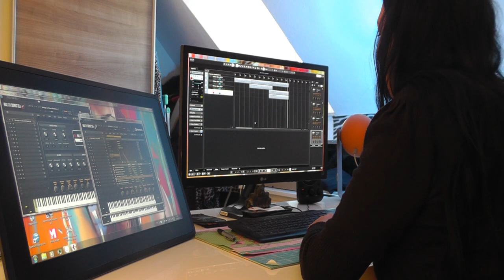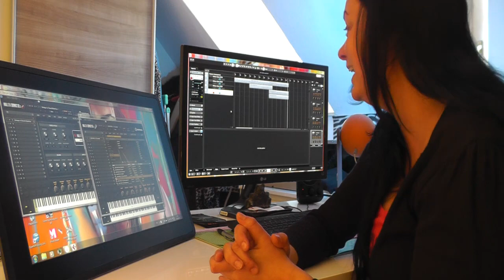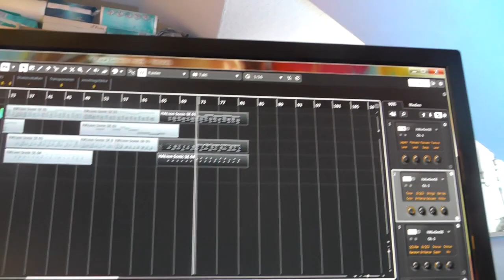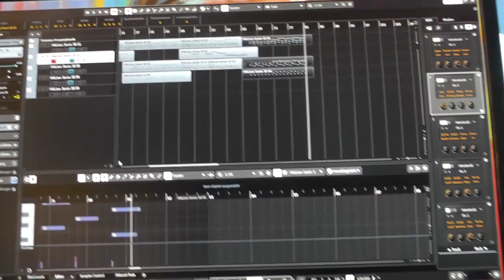Inspiration Musik /Komponieren mit Cubase Elements 10/ Pianoklang in Kombination mit Orchester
😊 Drückt auf die Glocke, damit ihr kein Video mehr von mir verpasst.🔝
😊Kommentiert, damit ich Antworten kann.🔝
😊Stellt mir Fragen, damit ich sie euch beantworten kann.🔝
Musik mit Cubase Elements 10

NEU / ONLINE WORKSHOPS / INDIVIDUELL /
☘Kostenlose Tutorials auf YouTube🎨
☘Für Anfänger und Fortgeschrittene 🎨
☘Malschule🎨

🔝Dozentin erklärt🔝

❤Acrylmalerei einfach umgesetzt❤
Weitere Informationen für individuelle Aufträge unter: 🎨
Auftragsmalerei für ganz besondere Wünsche.

Die Musik komponiere ich selber am Keyboard. Wenn es euch gefallen hat, würde ich mich über ein Like sehr freuen:-)